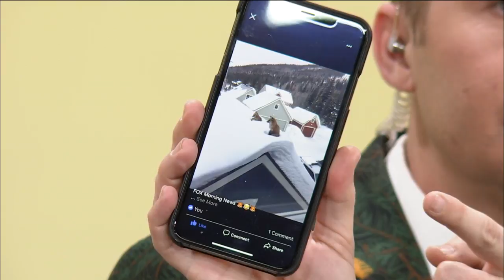Ozarks FOX AM-Coffee Talk Hour 2-12/19/18